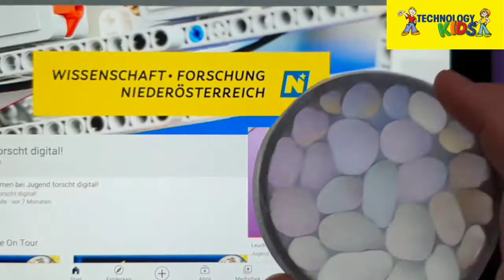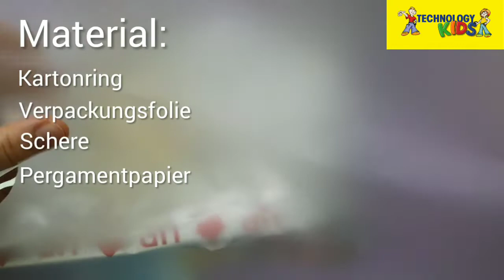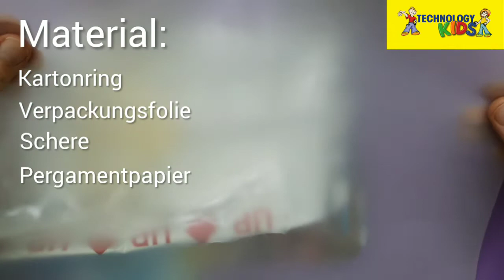Tinkering: Lichtleiter aus Verpackungsfolie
Mit dem Lichtleiterrahmen ("Pixeltube") gibt es viel zu Experimentieren - hier zeig ich dir wie du ihn selber schnell aus spiegelnder Folie basteln kannst:
Material:
1 leere Klebebandrolle (groß)
Verpackungsfolie (Kekse, Chips,..egal ..wichtig: spiegelnd)
Kleber
Schere
Pergammentpapier oder Backpapier oder Butterbrotpapier

Such dir leuchtende Objekte (Bildschirme, Lampen, bunte LEDs,...), und beobachte sie durch den Lichtleiterrahmen.

Musiker: LiQWYD